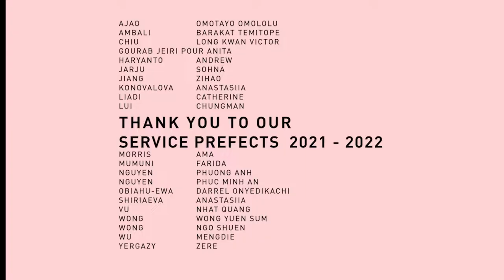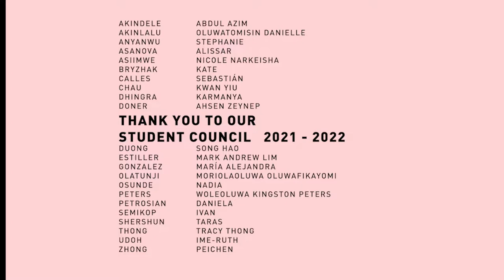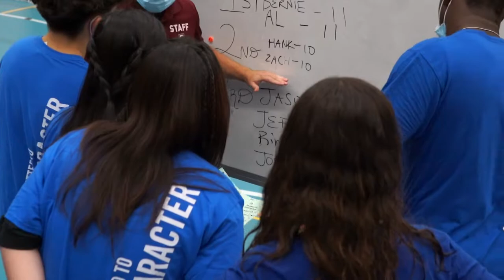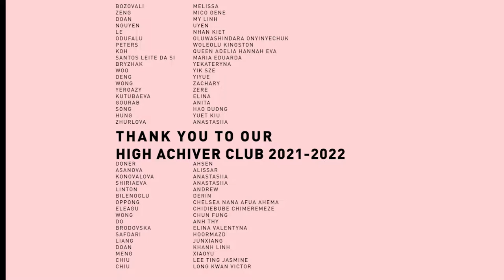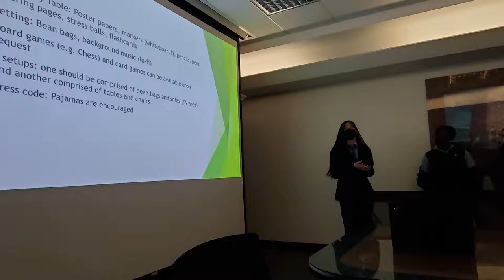Celebrating Student Leaders in A Big Way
🏅CIC celebrates student achievements in a big way. We held an award ceremony today to recognize those who truly excel in extracurricular activities and character building.

Over 100 students crossed the stage and received pins from the Total Care Executive Team. Please join us in congratulating the award recipients!